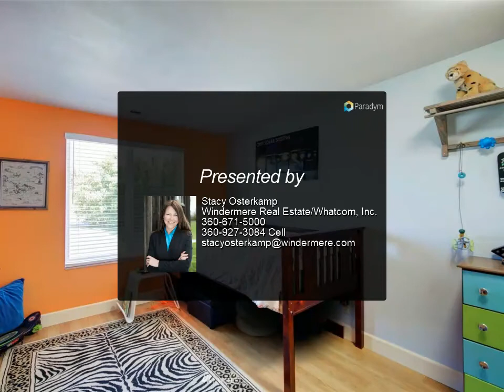Windermere Real Estate/Whatcom, Inc. - 5122 91st. Place NE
5122 91st. Place NE

Adorable move in ready Rambler on a ¼ acre lot- fully fenced & allows for RV & plenty of guest parking. Walk into an inviting entry with a bright & light filled spacious open floor plan. French doors in the main living/kitchen area leads you to a deck & level backyard for wonderful outdoor living. Relax and enjoy the private & convenient hot tub location just outside the main bedroom & the heated floors, rain shower & soaking tub in the ensuite. You will love the open & cheery kitchen along with updated & higher end appliances. Large gate allows your outdoor toys to be parked privately beside home or take advantage of the long drive that goes all the way back to the lot. Possible room for future shop? Close to I-5, schools, shopping & more.

2 full bath

Stacy Osterkamp
Windermere Real Estate/Whatcom, Inc.